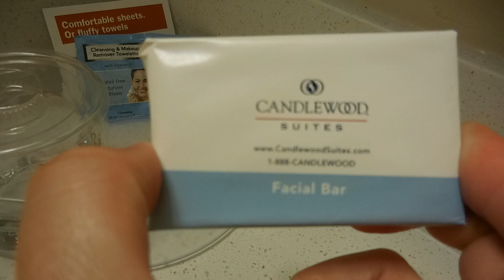Hotel Room Tour Clarksville, TN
Hi friends! We are moving to Alaska and this is one of the many hotels room tours of this Road Trip. This is the Candlewood Suites in Clarksville, TN.